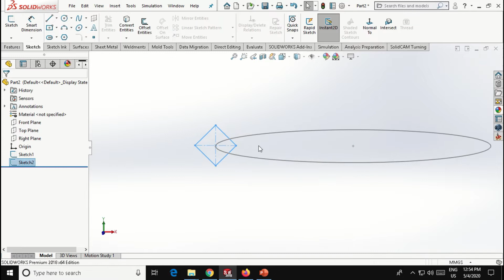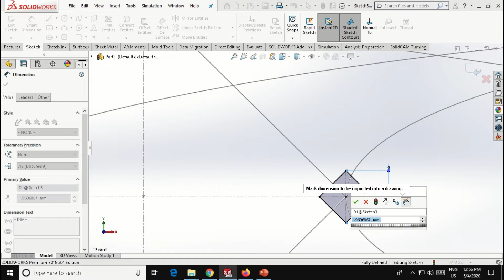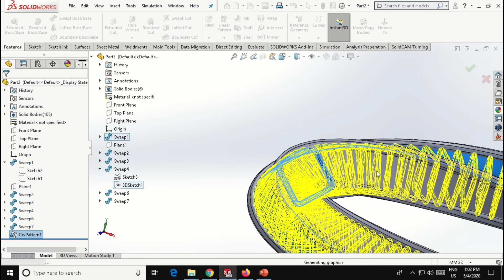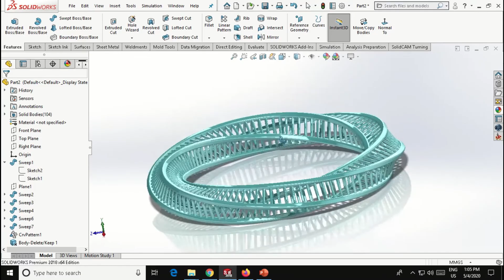Solidworks Tutorials Gold Bangle Design by Er. Rupinder Singh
Used Tool:- Sweep,Curve Pattern,3D Skecth

JOIN THE BIGGEST ONLINE TRAINING PLATFORM OF WORLD